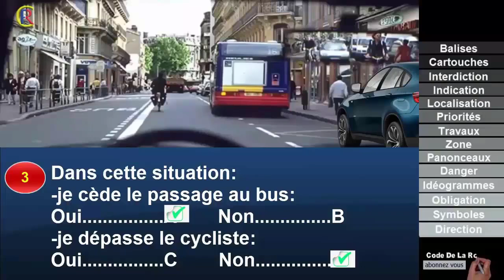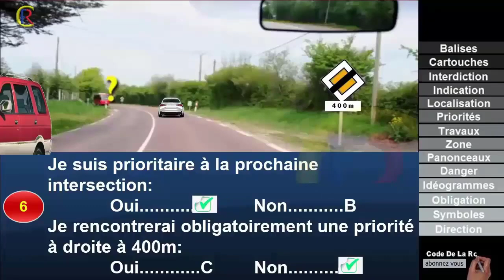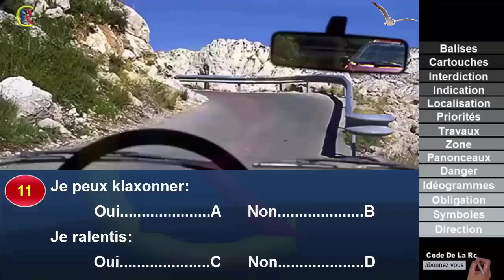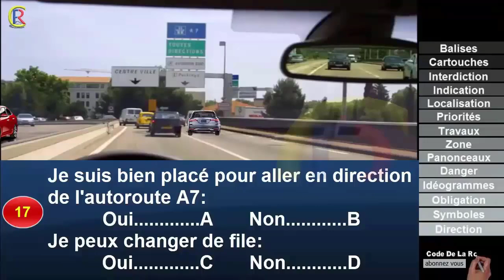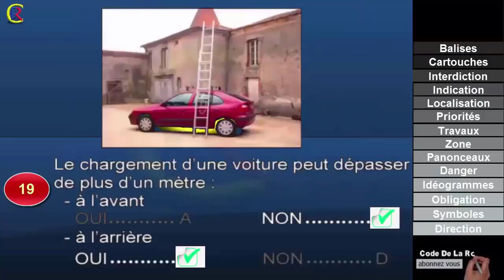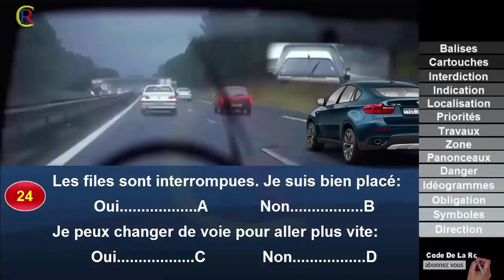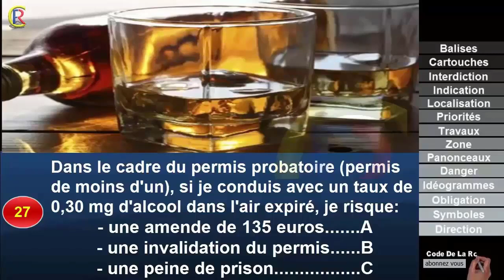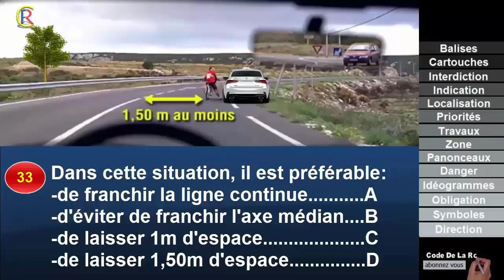Nouveaux examen 👍 2023🕗@CodeDeLaRouteEnFrance 🇫🇷 Sérié #3 Réponse 1 à 40 Panneaux de signalisation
40 Pieges de l'Examen officiel du Code de la Route | 2021 | permis de conduire